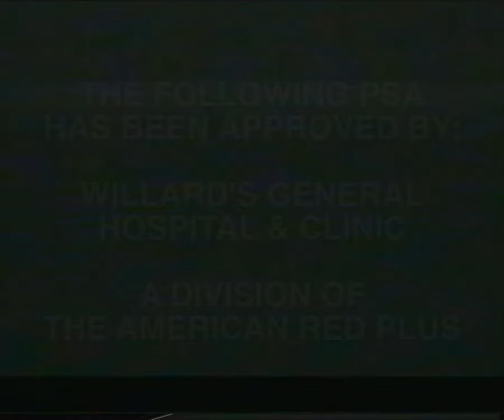WILLARD'S GENERAL HOSPITAL & CLINIC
Full short film out now!